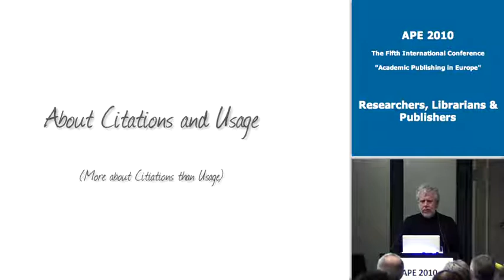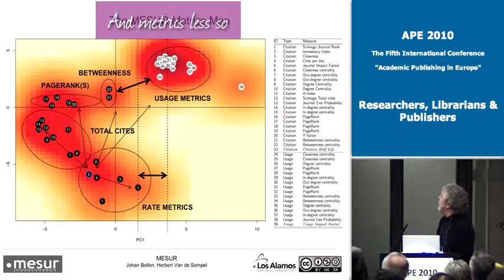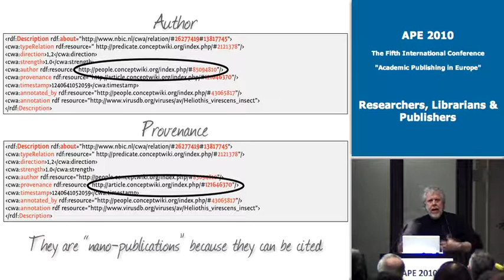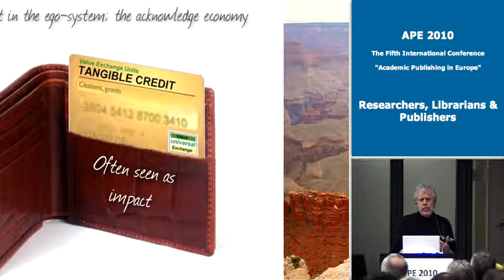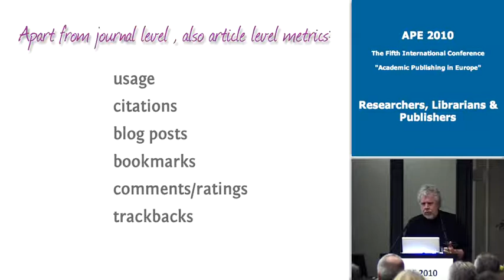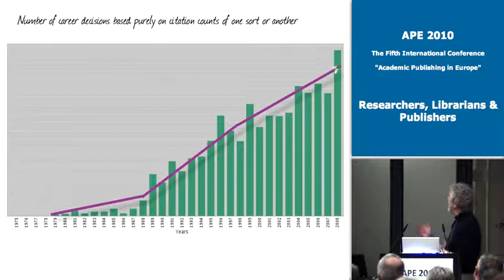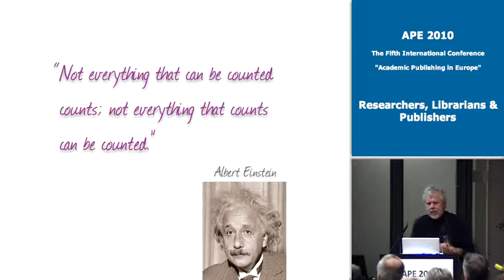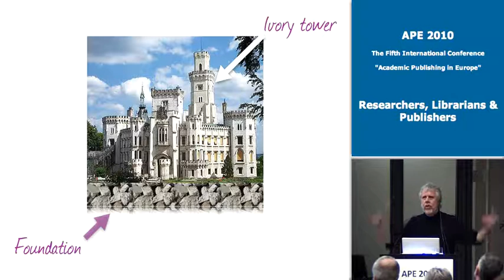Measuring Is Knowing -- Or Is It?